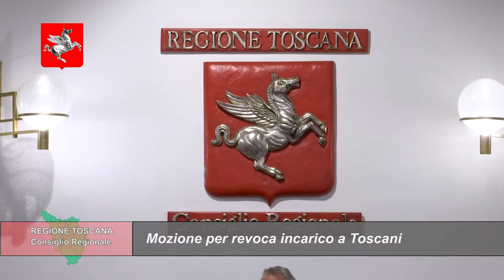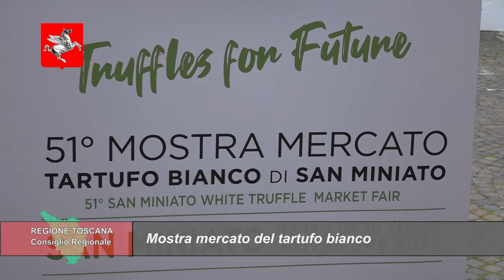TELETRURIA Cronache&Commenti Puntata 36 del 05-11-2022